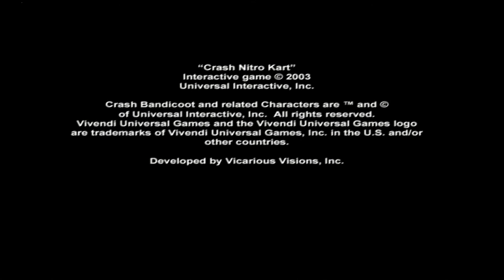CRASH NITRO KART PS2 GAMEPLAY